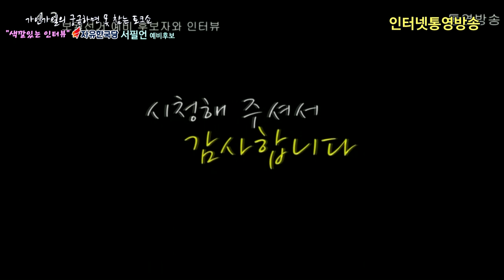색깔있는인터뷰 자유한국당 서필언 예비후보